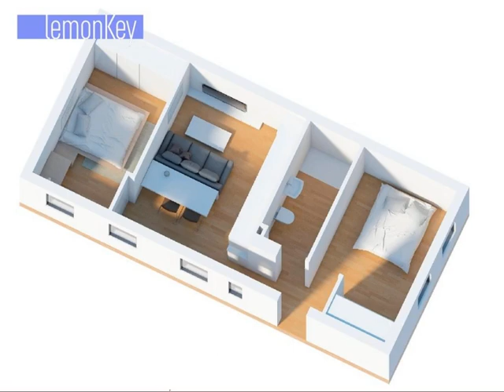Exquisito y precioso piso en calle Ayala, Barrio de Salamanca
lemonKey Madrid presenta este piso exquisitamente reformado de 49m2, con dos habitaciones, situado en la calle Ayala. En pleno corazón del famoso y emblemático barrio de Salamanca encontramos este ideal apartamento. La zona es inmejorable,tiene todo tipo de servicios a mano,como colegios,hospitales,buenos restaurantes,múltiples lugares de ocio,parques... muy bien comunicado con varias lineas tanto de autobus como de metro. Este piso con una luz natural envidiable, tiene una cocina americana moderna con electrodomésticos nuevos y completamente equipada. Los dos dormitorios tienen cama doble y armarios empotrados. El cuarto de baño es independiente con plato de ducha y acabados modernos. Destaca por ser acogedor y luminoso, así como tranquilo y apacible para concebir el sueño al ser interior